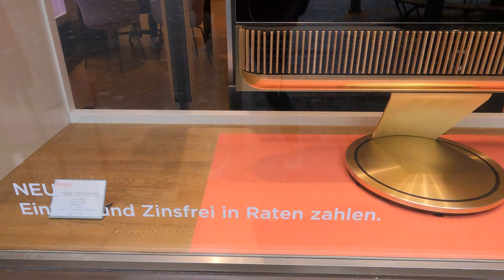672. 10.15 루체른[Luzern] (City tour | Reussbrücke(로이스교) → Jesuitenkirche(예수교회)) GX090291